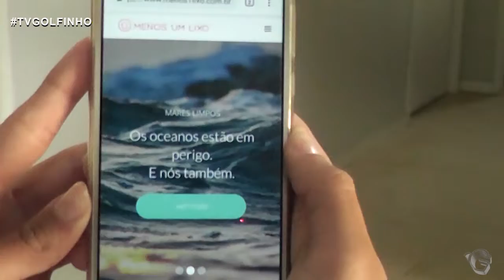Jornal da Ilha - Reunião Noronha Plástico Zero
Matéria veiculada dia 16/01/2019 sobre a reunião para Noronha Plástico zero

Reportagem: Eloíde Araújo
Imagens: Joseph Gomes
Edição: Karolayne Vieira